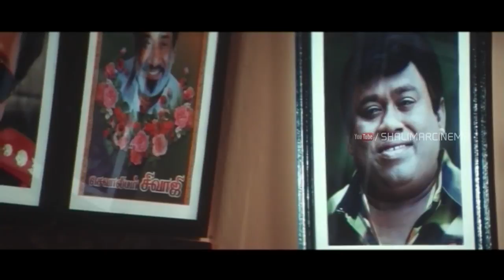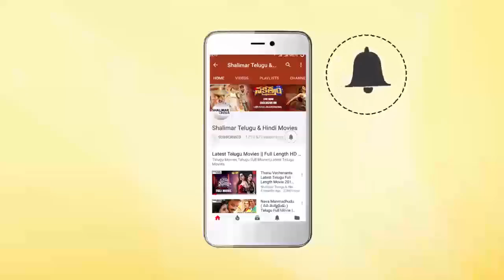Sunil All Time Hit Comedy Scene || Ultimate Comedy Scenes || Shalimarcinema